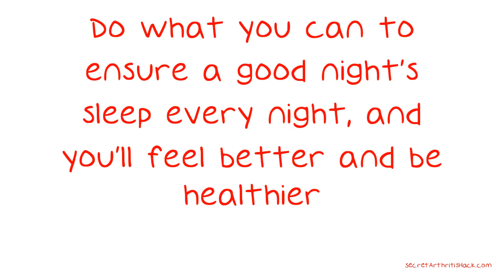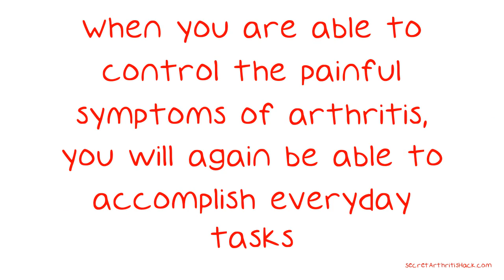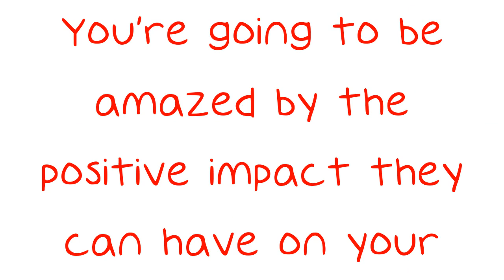Arthritis Does Not Have To Hurt You Any Longer.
Arthritis Does Not Have To Hurt You Any Longer. Life after an arthritis diagnosis can be a challenge. Challenges can come in the simplest of tasks when you have arthritis. Thankfully, there are many things that you can do to limit the effect that arthritis has on your day to day life. Sufferers from arthritis should follow this video's tips.